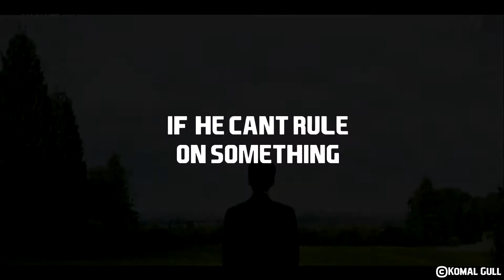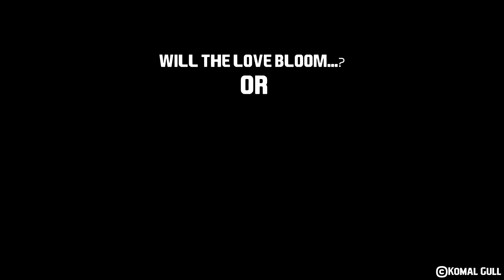Vincenzo Trailer by Komal Gull